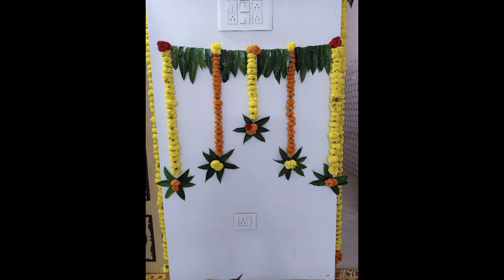Simple decoration for small functions in our homes